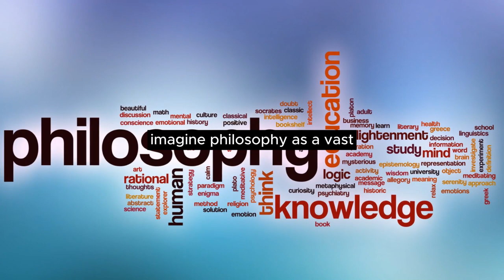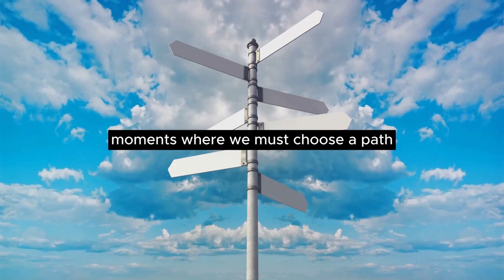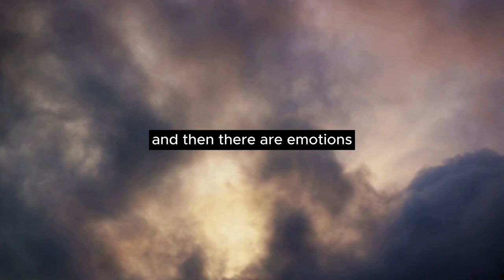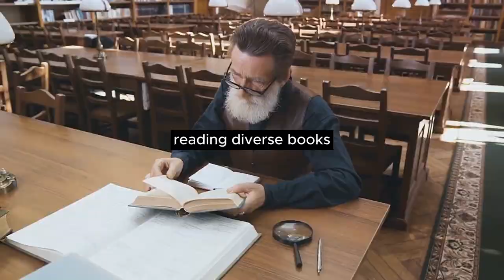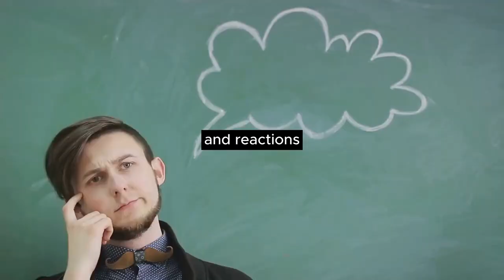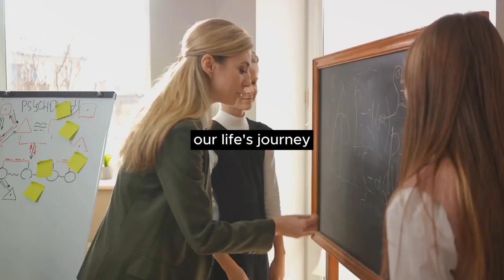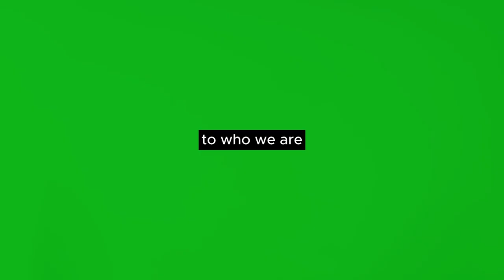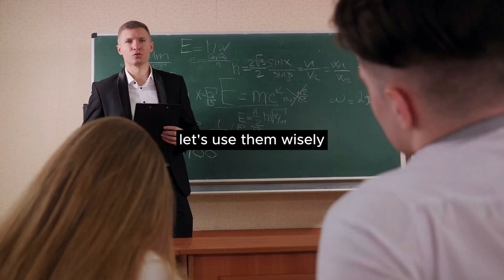Unlock the Secrets: Philosophical Rules for a Good Life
In this video, I'm sharing the secrets to living a good life – based on philosophical principles.

Many people think philosophy is dull and abstruse, but that's not true. In this video, I will share some of the most important philosophical principles to help you live a good life.

Whether you're a student trying to learn more about life or a regular person trying to better understand yourself, Unlock the Secrets is a great way to start. I hope you find it helpful!